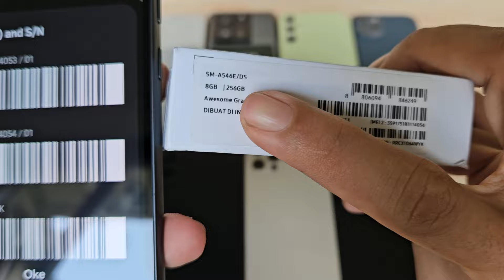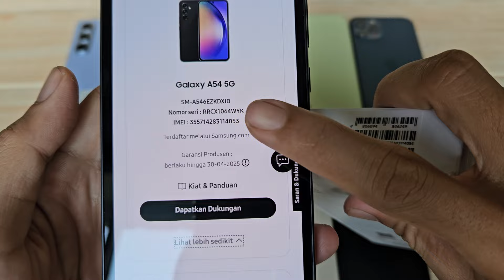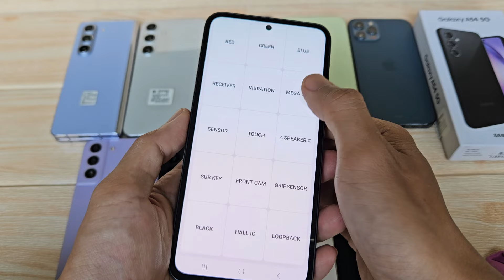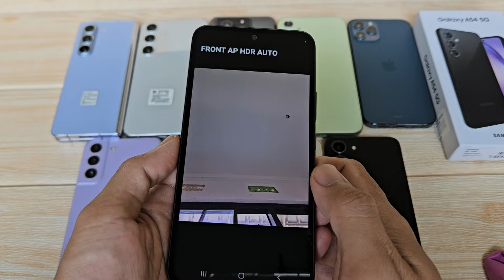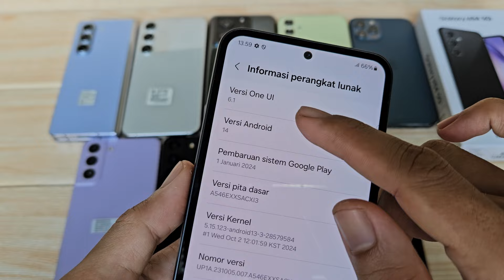(sold) Fullset Bergaransi - Review Samsung Galaxy A54 5G 256gb di Tahun 2024 Bang Hape COD Tokopedia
Unit 2678 Samsung Galaxy A54 5G second resmi SEIN. Jual hp second berkualitas. COD dan Rekber via Tokopedia dan Shopee

RAM 8 Internal 256gb unit ke 2678
Warna Awesome Graphite
Kondisi fisik overall mulus 98% detail cek video
Harga cek di video ya 😁🙏, tolong disimak baik2 ya, krn beda kondisi / kelengkapan bisa beda harga

Transaksi ada 3 pilihan:
1. COD ke rumah ane di Cibinong Bogor, Jawa Barat
2. Trf langsung, brg ane kirim via jnt (ongkir di tempat)
3. Via Tokopedia / Shopee (tp hrg naik 4,5% ya harap maklum dana ketahan bbrp hari soalnya dan ada potongan dari aplikasinya 😅🙏🏻)

Untuk koleksi video terbaru cek di playlist berikut :
Flagship Samsung